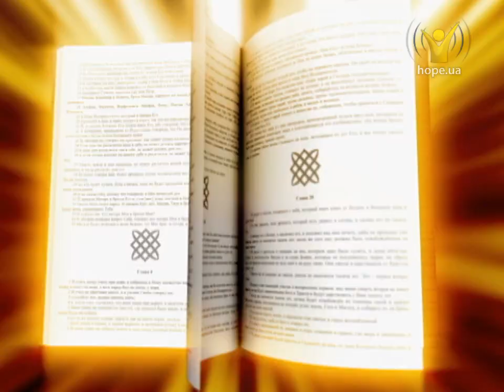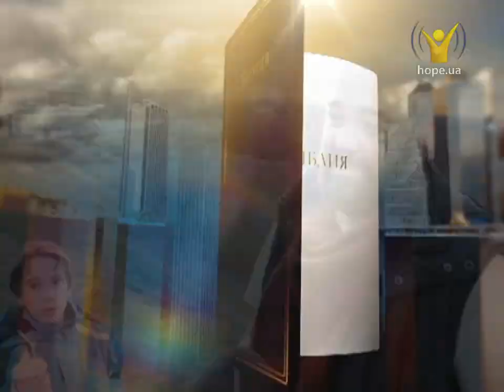Какова миссия Иисуса? | Познаем истину [18.05.15]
Тема: Евангелие от Луки

«Ибо Сын Человеческий пришел взыскать и спасти погибшее» (Лк. 19:10).

В этой программе мы обсудим, кто такой грешный человек и  три интересные притчи Иисуса.